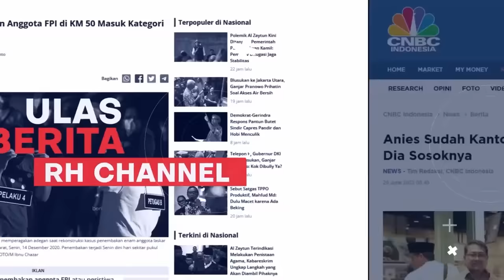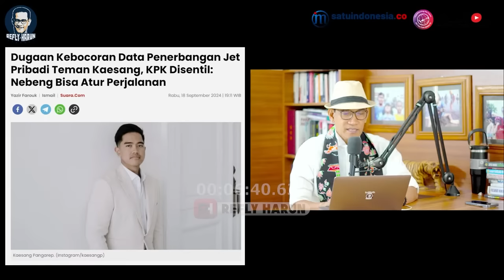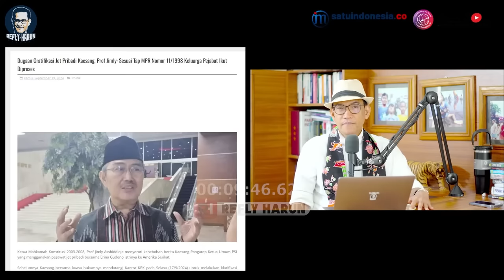BOCOR TEMUAN BARU SOAL JET PRIBADI, SKAKMAT KAESANG-KPK! X-KETUA MK JUGA IKUT 'SUDUTKAN' JKW!